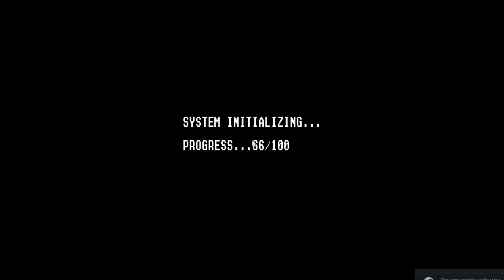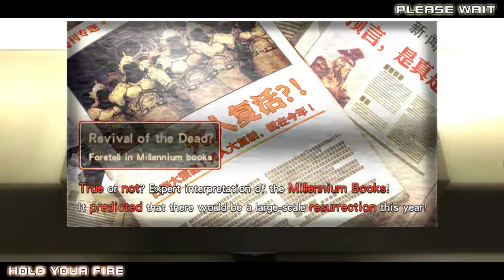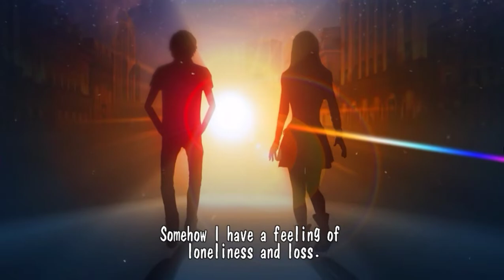Sega Golden Gun [Arcade]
Sega Golden Gun [Arcade] | Longplay Walkthrough Gameplay No Commentary
▬▬▬▬▬▬▬▬ 🌴 Welcome, Friends! 🌴 ▬▬▬▬▬▬▬▬▬▬▬